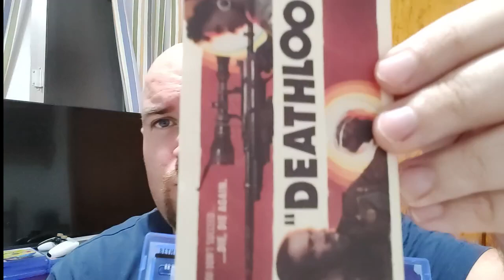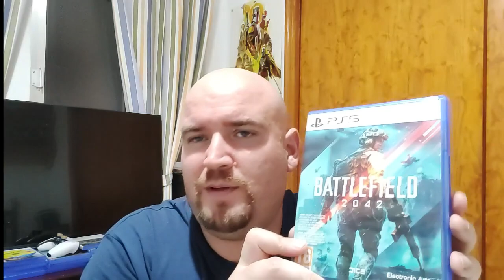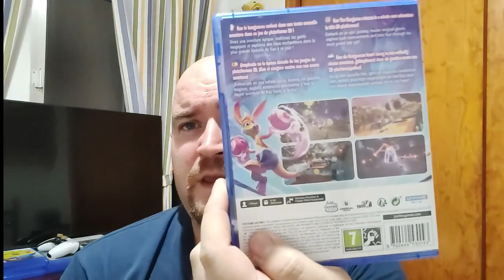🎮ÚLTIMAS COMPRAS DE VIDEOJUEGOS- PS4 Y PS5- VOL.2- TRASTEANDO HD